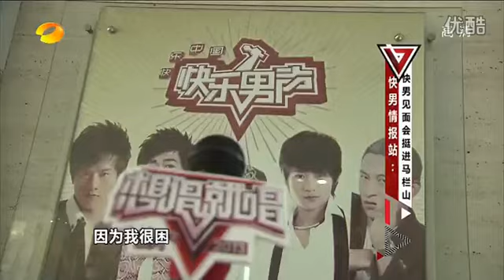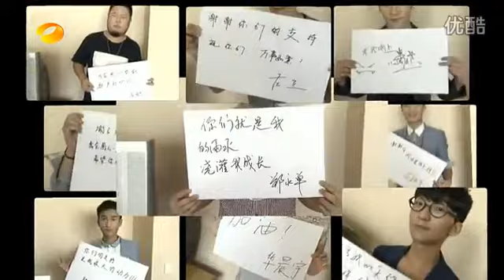华晨宇★2013想唱就唱剪辑part1【 130709—130723】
cr:
youku:LU-SE